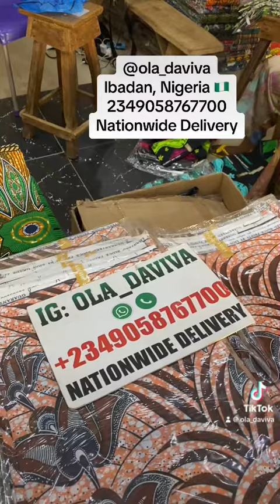12 February 2024